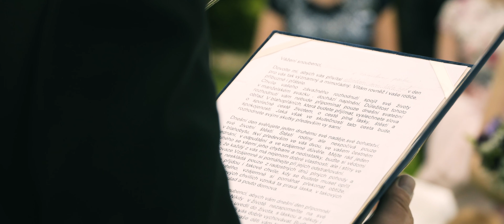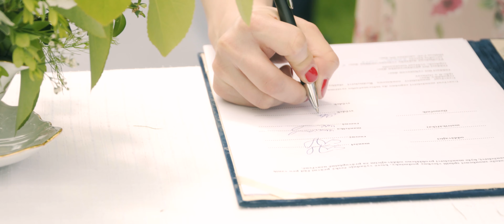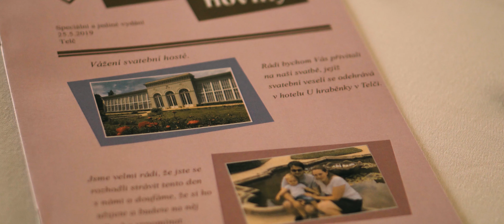Cinematic Wedding Video ♥ Marketa & David ♥ 4K